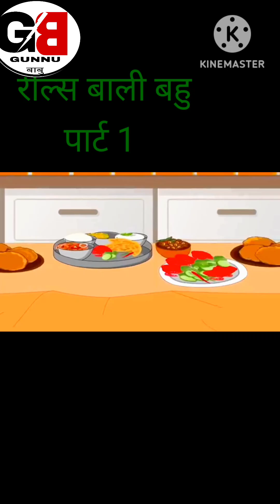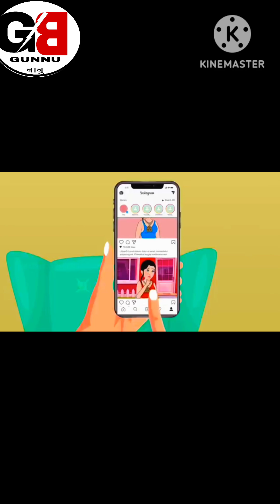रील्स बाली बहु पार्ट 1